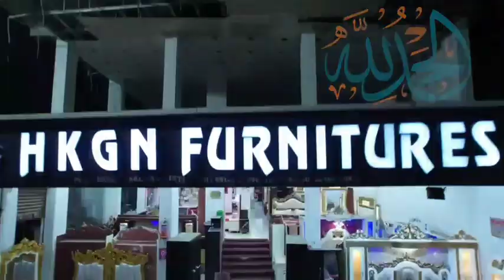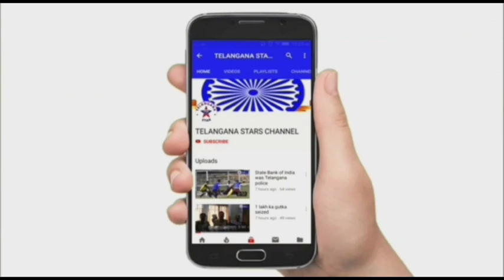a female Techie pressed the accelerator instead of the brake